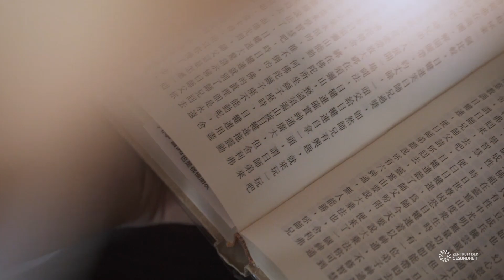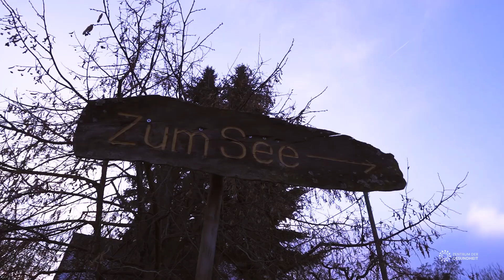ZDG Portrait: Ben – Mandarin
In this movie we introduce our beloved chef Ben with his family.

Dalam filem ini, kami memperkenalkan chef yang dikasihi Ben bersama keluarganya.

在這部電影中，我們向他們的家人介紹我們敬愛的廚師Ben。

Zài zhè bù diànyǐng zhōng, wǒmen xiàng tāmen de jiārén jièshào wǒmen jìng'ài de chúshī Ben.